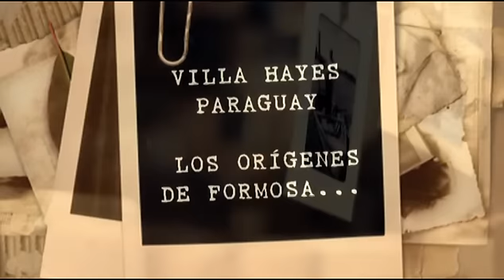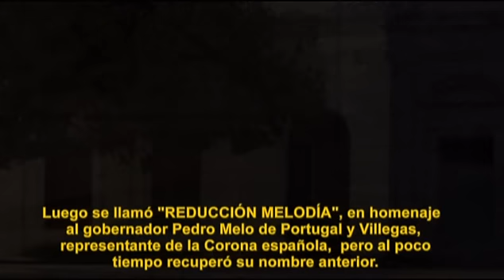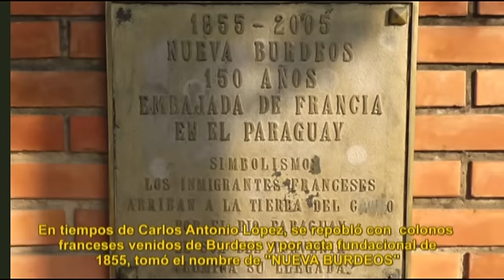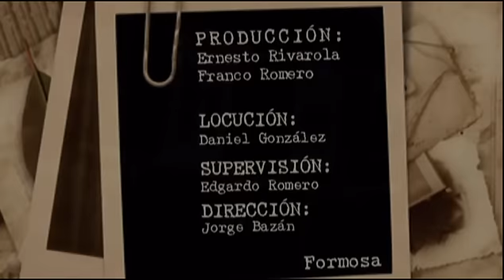VILLA HAYES - LOS ORÍGENES DE FORMOSA - Subtitulado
Franco Romero - Ernesto Rivarola